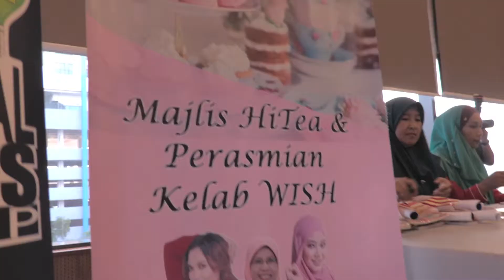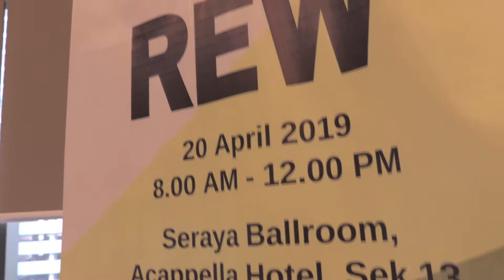REW by WISH 2019